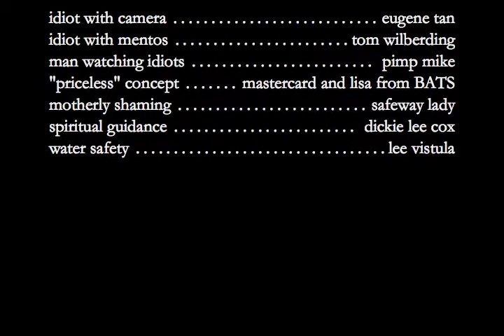Diet Coke and Mentos Rocket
Diet Coke and Mentos rockets. They really flew far.